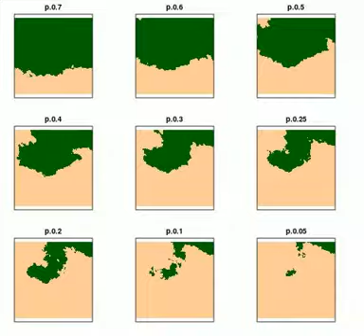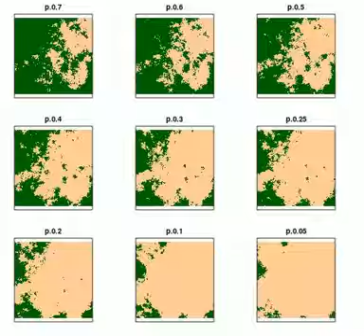Artificial Fractional Browning motion landscapes ordered by fractal dimension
2000 artificial Fractional Browning motion landscapes ordered by fractal dimension (between 0 and 2), going from slightly to highly fragmented.

Sub-figures differ by forest cover. In conventional reading order, the forest (dark green) cover is 70, 60, 50, 40, 30 , 25, 20, 10 and 5%.

These landscapes are used in the study of the effects of fragmentation in population dynamics.

Credits:
R-packages: NLMR, landscapetools.
Python: cv2
Coding and video: Vítor Sudbrack (IFT-Unesp, 2020)